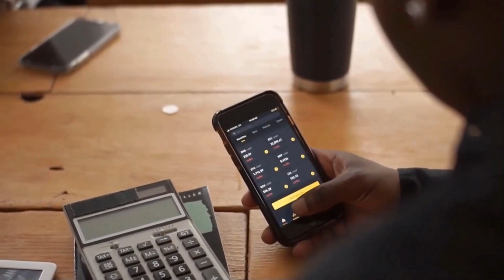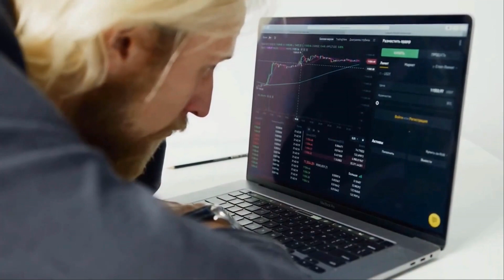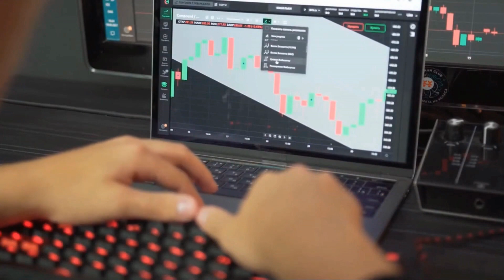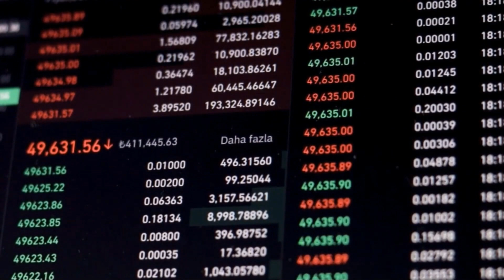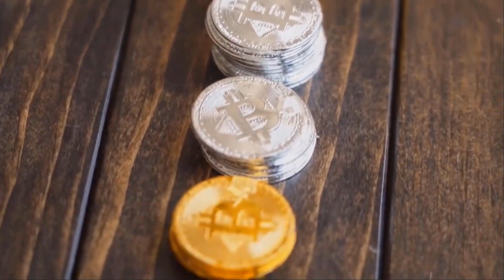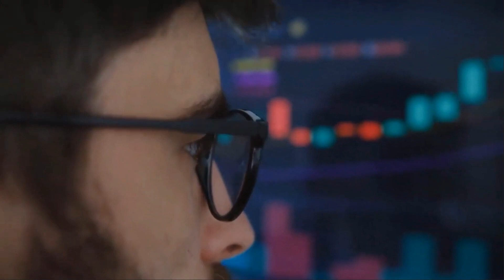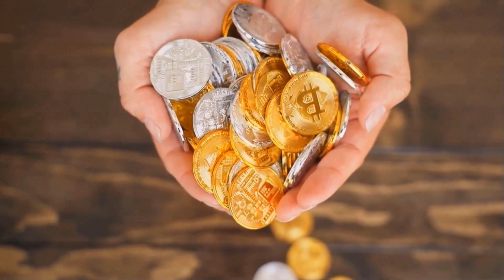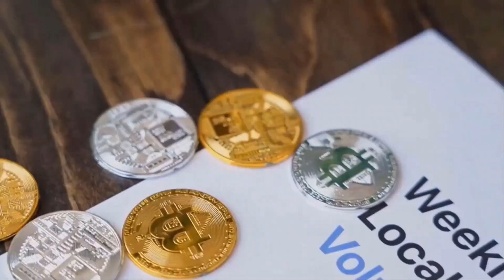CRYPTERIUM MASSIVE UPDATES THAT WILL...?? - CRPT PRICE PREDICTION FOR 2024 & FORWARD